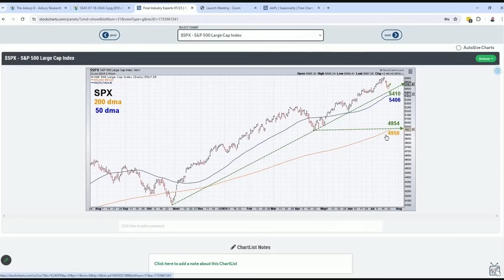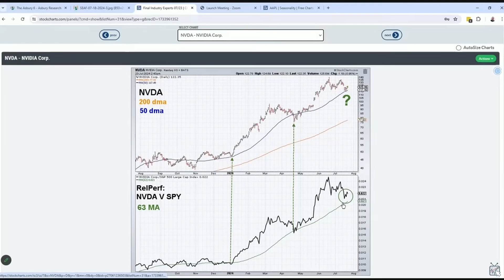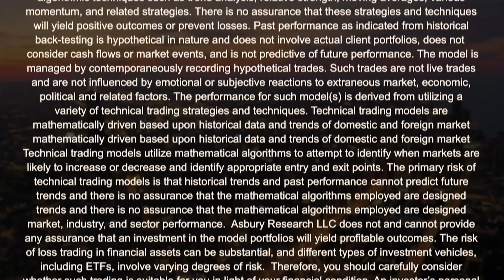Nvidia At Inflection Point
John discusses Nvidia and what it means for the broader market.